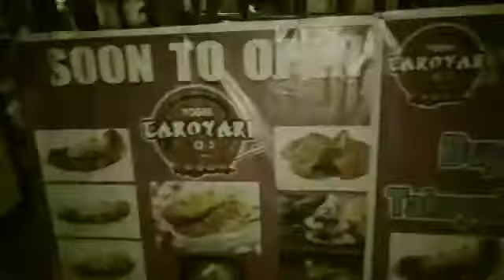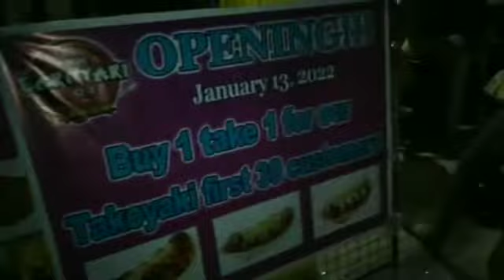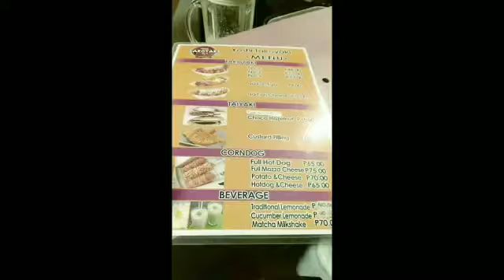YOSHIYAKITORI CARMEN AND ZEPHANIE BAKESHOP#FOODTRIPNYT#THE CONNECTED VIDEO IN 1 THE ORIGINAL VIDEO